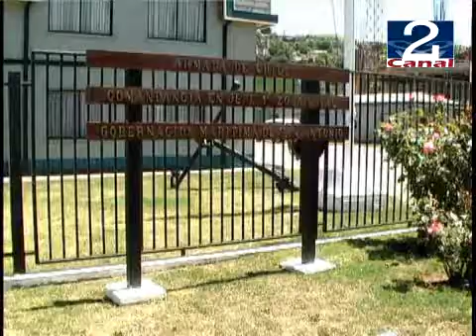19 MAYO 2009 PROGRAMA ARMADA